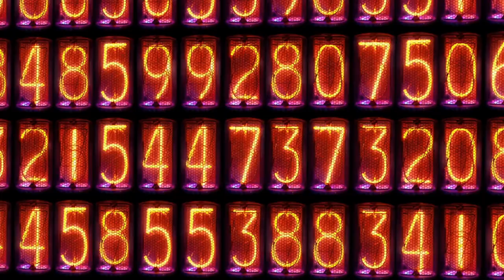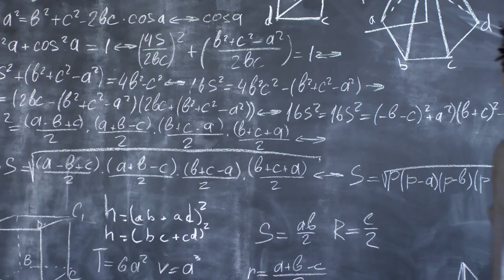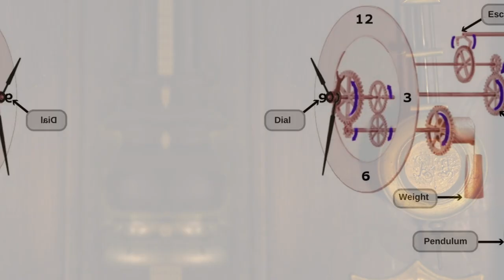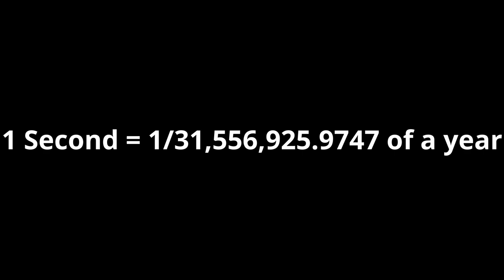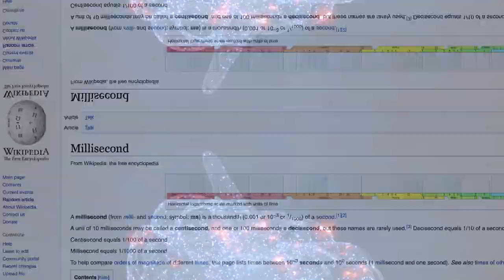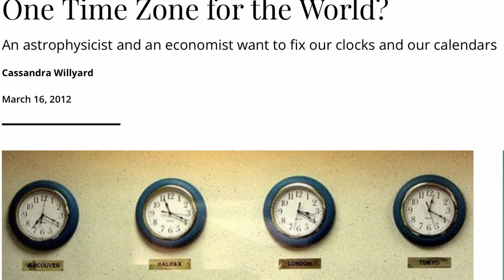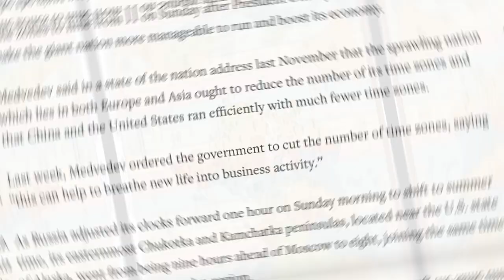Why We Break Down Days into 24 Hours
24 hours in a day. 60 minutes in an hour. 60 seconds in a minute. 1000 milliseconds in one second. If you think about it, the way we measure time is pretty odd. There is a reason for this, however. In fact, the story spans thousands of years, numerous inventions, and some of the most intelligent minds. And just because we have had millennia to work on this, people are still trying to find new ways to organize time, including the elimination of time zones and converting to metric time.

This episode is going to get into all the longest and most difficult foot races there are as well as a small departure into weight measurement systems.